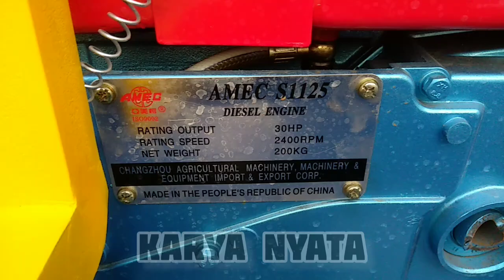tahap pengecatan perontok jagung tanpa kupas KARYA NYATA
UD KARYA NYATA
mesin perontok jagung tanpa kupas
mesin perontok padi
Dll